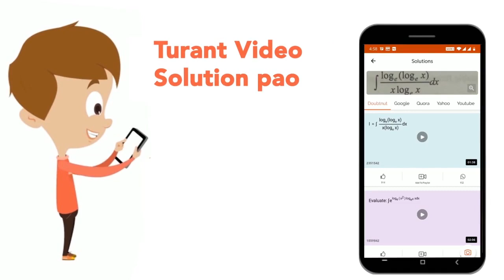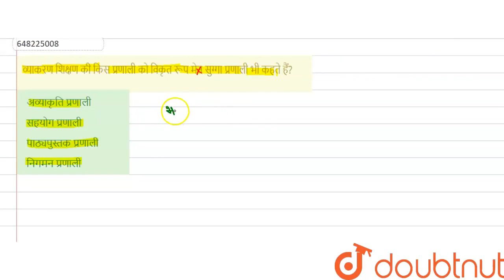व्याकरण शिक्षण की किस प्रणाली को विकृत रूप मेन सुग्गा प्रणाली भी कहते हैं? | CLASS 14 | REET 201...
व्याकरण शिक्षण की किस प्रणाली को विकृत रूप मेन सुग्गा प्रणाली भी कहते हैं?
Class: 14
Subject: HINDI
Chapter: REET 2018 प्रश्न पत्र
Board:CTET

👉 Have Any Query? Ask Us.